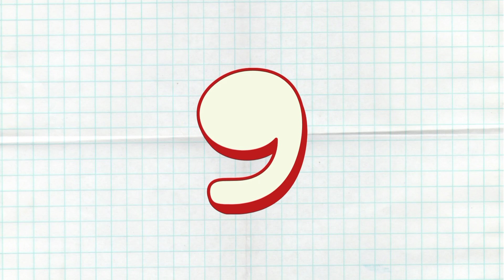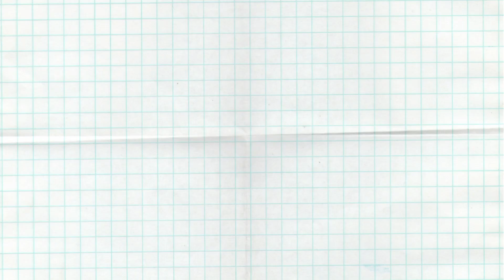Top 10 Most Handsome Asian men || The Hottest Asian Men of 2022 || Asian Actors popular in world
About the video:

Asian men are well-known for their charisma and good looks. They're smart, modest, and they know how to be polite. So it's no surprise that there are so many beautiful Asian men out there who you want to know more about.

Here's list of Top 10 Most handsome and Popular Asian men 2022  so enjoy !!!

Your Questions:

Top 10 Most handsome and Popular Asian men 2022 list.

The Hottest Asian Men of 2022
top 10 most handsome man in the asia 2022
most handsome Asian actors
10 most handsome man in 2022

Hottest Asian Men
top 10x